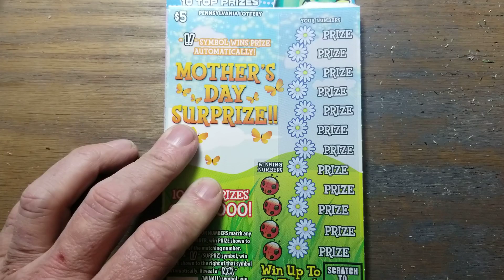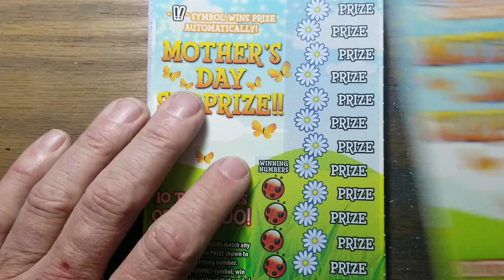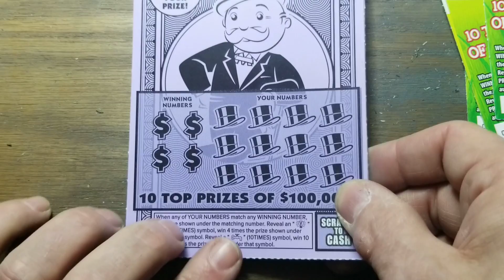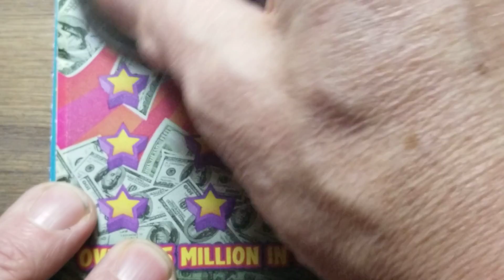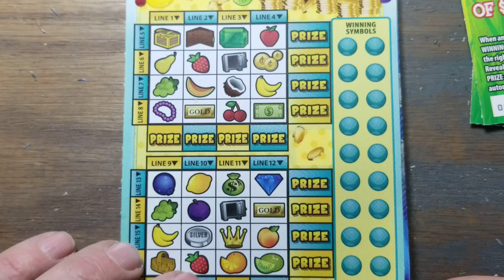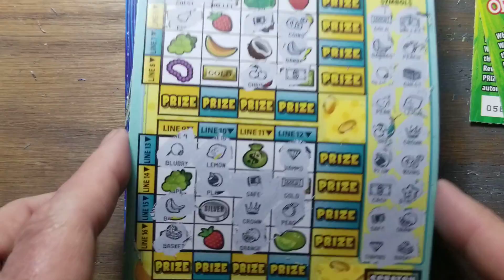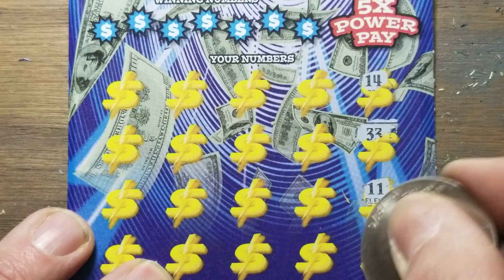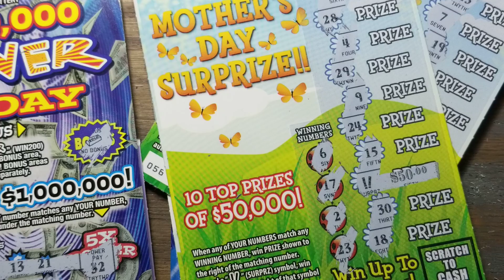Mystery Monday. Pa lottery scratch tickets.